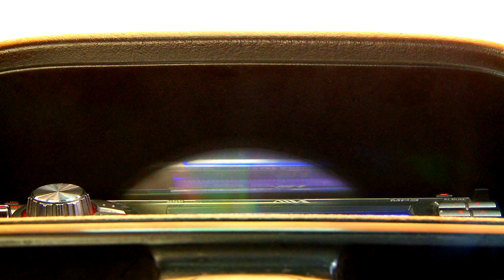Apli K Donko & La Secta Feat Boomer (Remastered 2022)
Fueron Donko & La Secta Feat Boomer quienes me piden realizar este videoclip del disco ¨Sudamerican Connection¨  con un concepto muy urbano grabado en lugares emblemáticos de Santiago y Farellones, este Clip logro posicionarse en los primeros lugares en las radios y también estuvo presente con este videoclip en los 4 canales mas importantes de Chile incluyendo el canal Via X en el año 2009.
Tiene un estilo o género llamado Raggamuffin (Ragga) que es un subgénero del dancehall y que es a su vez un subgénero del Reggae. Cabe destacar a Boomer con una interpretación notable.
Un saludos a esta potente agrupación de la vieja escuela del Reguetón Chileno que por esos años eran conocidos por su famoso tema ¨POR TRA¨ que junto a Carolina Molina logrando consolidarse  en el programa MEKANO del canal de TV Mega.

Realizado el año 2009 grabado con cámara: XDCAM EX1 CineAlta 24p Sony
Steadycam Glidecam 2000 Pro
Imagen & sonido remasterizado 2022